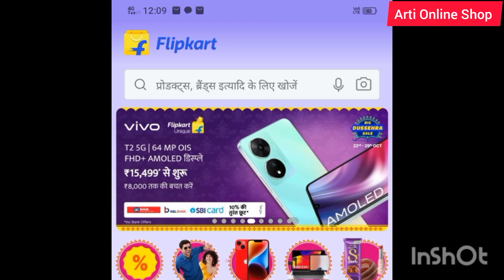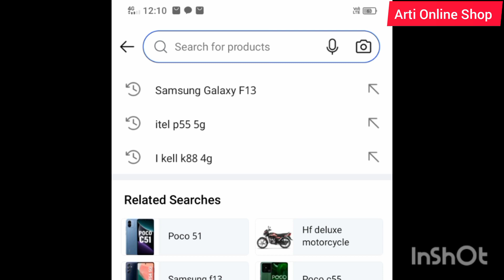Samsung galaxy f13 | waterfall blue, 4 gb, 128 gb | samsung galaxy f13 price only 9,700₹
Price_9700₹

Hello Friends
मैं हूॅं Rajesh Prasad Gupta
From - Garhwa- Jharkhand (India)

3
samsung galaxy f13 gcam port
quality
samsung galaxy f13 price in
india
samsung galaxy f13 pro
bangladesh
Mobile phone